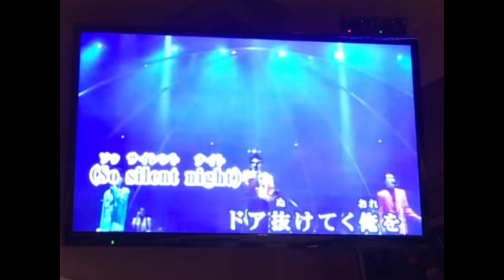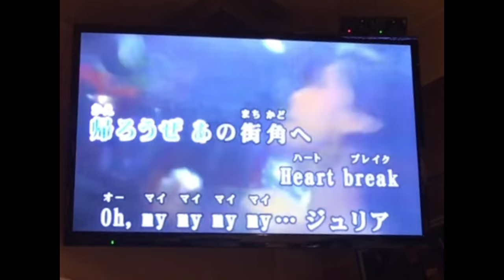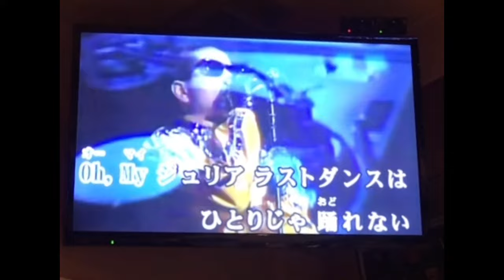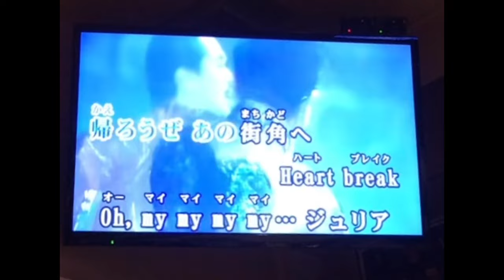ジュリアに傷心 チェッカーズ カバー syu 2024年11月11日